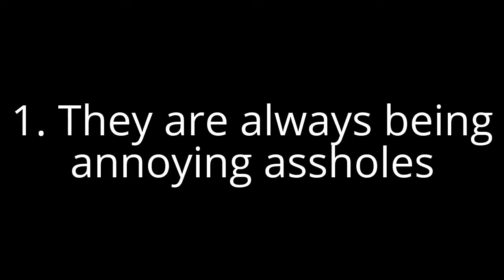3 Reasons why Wally and Weedycat Suck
fattys